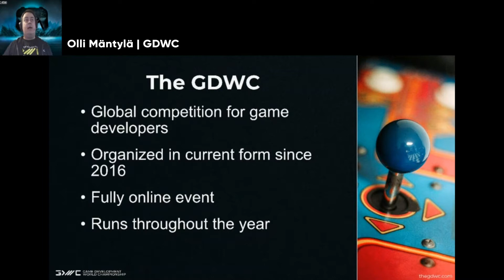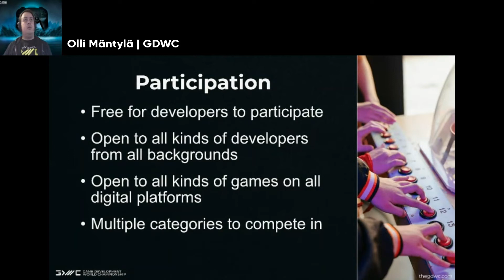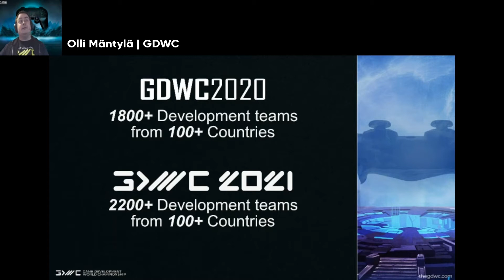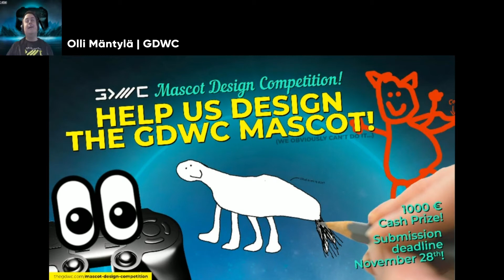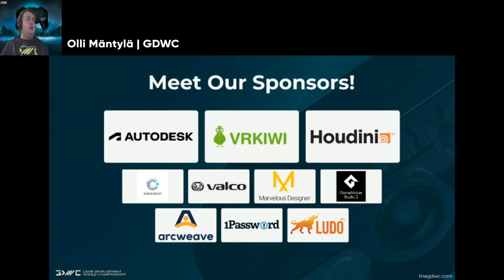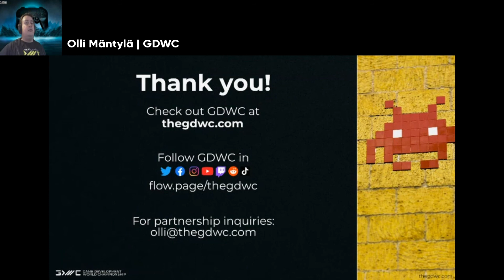Olli Mäntylä | Games Development World Championship (GDWC)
The Game Development World Championship is an annual competition for Game developers, game development students, game development hobbyists, and anyone interested in game development to join in.